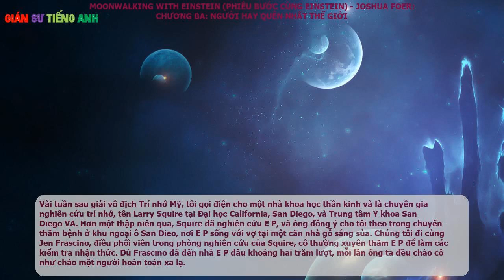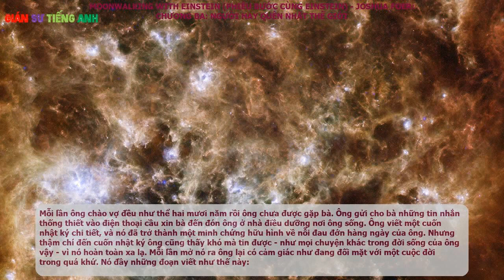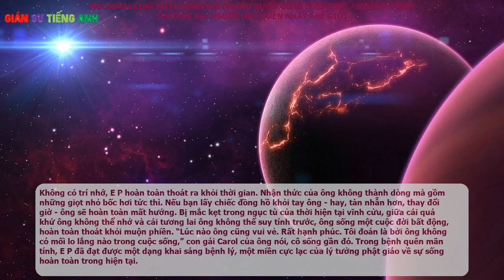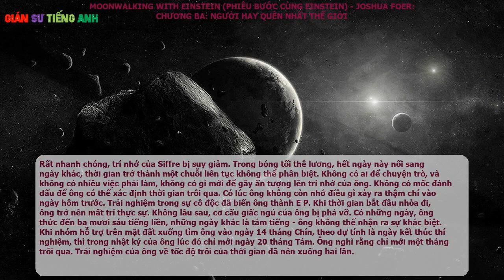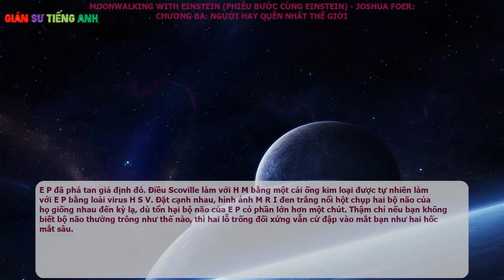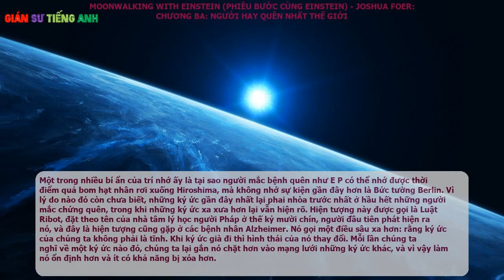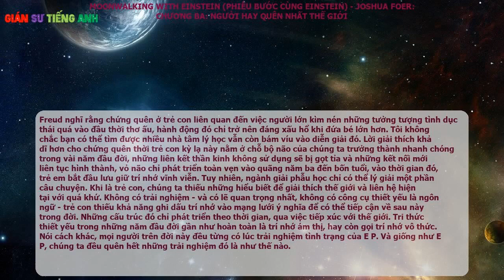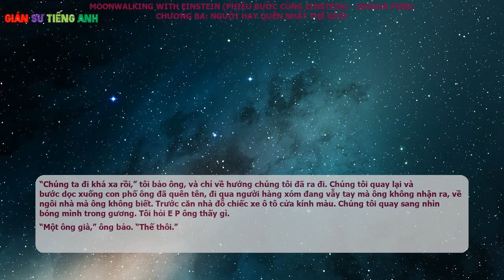Phiêu bước cùng Einstein - Joshua Foer - CHƯƠNG BA: NGƯỜI HAY QUÊN NHẤT THẾ GIỚI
Nguyên tác: Moonwalking with Einstein

Tác giả: Joshua Foer

Người dịch: Phủ Quỳ

Nhà phát hành: Nhà xuất bản Trẻ

Nhà xuất bản: Nhà xuất bản Trẻ

Sau khi đã gặp một vài nhân vật có bộ nhớ tốt nhất thế giới, tôi quyết định bước tiếp theo sẽ là tìm bộ nhớ tồi nhất. Để hiểu bản chất và ý nghĩa trí nhớ con người, còn cách nào tốt hơn là xem xét sự thiếu vắng nó? Tôi lại vào Google tìm kiếm người đối trọng với Ben Pridmore trong những cuốn sách kỷ lục về chứng quên, và lục ra được một bài trên Tạp chí khoa học thần kinh viết về một kỹ thuật viên phòng thí nghiệm, tám mươi tư tuổi, đã nghỉ hưu, tên là E P, trí nhớ của ông chỉ kéo dài bằng với suy nghĩ gần nhất của ông. Ông là một trong những người mắc chứng quên trầm trọng nhất từng được ghi nhận.

Vài tuần sau giải vô địch Trí nhớ Mỹ, tôi gọi điện cho một nhà khoa học thần kinh và là chuyên gia nghiên cứu trí nhớ, tên Larry Squire tại Đại học California, San Diego, và Trung tâm Y khoa San Diego VA. Hơn một thập niên qua, Squire đã nghiên cứu E P, và ông đồng ý cho tôi theo trong chuyến thăm bệnh ở khu ngoại ô San Dieo, nơi E P sống với vợ tại một căn nhà gỗ sáng sủa. Chúng tôi đi cùng Jen Frascino, điều phối viên trong phòng nghiên cứu của Squire, cô thường xuyên thăm E P để làm các kiểm tra nhận thức. Dù Frascino đã đến nhà E P đâu khoảng hai trăm lượt, mỗi lần ông ta đều chào cô như chào một người hoàn toàn xa lạ.

E P cao 1 mét 88, có mái tóc trắng rẽ ngôi rất chỉn chu, và đôi tai dài khác thường. Ông trông đẹp lão, thân thiện và nhân từ. Ông cười thật nhiều. Thoạt nhìn, ông như thể người ông tốt điển hình của bạn. Frascino, tóc vàng, người cao như một vận động viên, ngồi cạnh tôi và Squire, đối diện E P, trong phòng ăn nhà ông, và hỏi một loạt câu hỏi nhằm đánh giá hiểu biết cơ bản và nhận thức chung, cô hỏi ông Brazil thuộc lục địa nào, số tuần trong năm, nhiệt độ sôi của nước. Cô muốn chứng tỏ điều loạt bài kiểm tra nhận thức đã cho thấy từ trước: E P có hiểu biết cơ bản về thế giới. I Q của ông là 103 và trí nhớ ngắn hạn của ông hoàn toàn không bị tổn hại. Ông kiên nhẫn trả lời những câu hỏi - tất cả đều đúng - với vẻ bối rối mà tôi tưởng tượng mình cũng sẽ như vậy khi một người lạ bước vào nhà tôi và sốt sắng hỏi tôi có biết nhiệt độ sôi của nước là bao nhiêu không.

“Ông sẽ làm gì nếu tìm thấy ngoài đường một phong bì dán kín, có ghi địa chỉ, và đã dán tem?” Frascino hỏi.